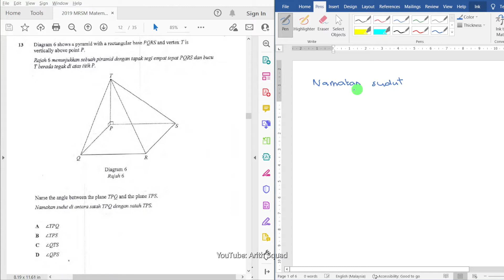[SPM Trial 2019] Math Paper 1 (Q13)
0:00 Introduction
0:34 Revision
3:59 Question 13